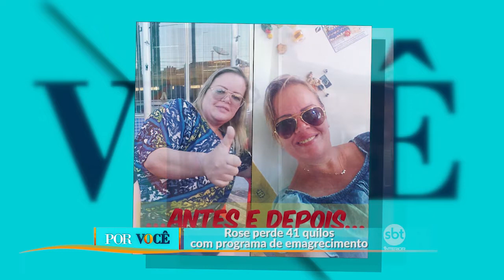Por Você - Nutricionista fala sobre programa de emagrecimento intensivo 21/07/18